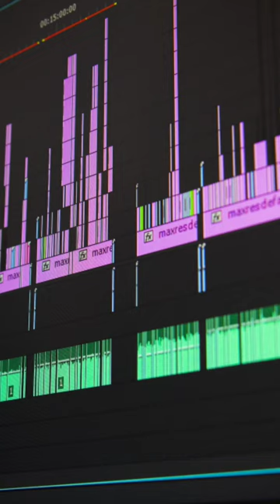EARTH ka 1 घंटा SPACE मैं कितना होता है || space nasa universe voyager #@Ayansiddiqui01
Hey guys
I am
Ayan Siddiqui

earth space and voyager1
earth star voyager 1988
earth voyager 1
earth from voyager spacecraft
earth star voyager dvd
voyager 1 and 2 space probe
voyager 1 and 2 spacecraft
voyager 1 and voyager 2
voyager 1 and 2 distance from earth
voyager earth
voyager 1 earth
voyager earth location
voyager 1 and 2 distance
earth from voyager 2
voyager 1 hum
voyager 1 heliosphere
interstellar space voyager 1
voyager 1 distance from earth 2020
voyager 1 distance from earth 2021
the voyager 1 and 2
the voyager 1 spacecraft
the voyager 1 space probe
voyager 1 earth and moon
voyager 1 and 2 map
voyager 1 and 2 nasa
voyager 1 and 2 news
voyager 1 & 2 space probes
voyager 1 earth picture
voyager 1 and 2
voyager 1 antenna
the earth from voyager 1
voyager 1 and 2 update
voyager 1 uranus
voyager 1 y 2
earth from voyager 1
voyager 1 and voyager 2 location
voyager 1 3d
earth star voyager streaming
voyager 1 distance from earth now
voyager 6 space probe
voyager 6 nasa
when was voyager 6 launched
voyager 7 spacecraft
7 voyager 2
voyager earth and moon photo
voyager 1 1990